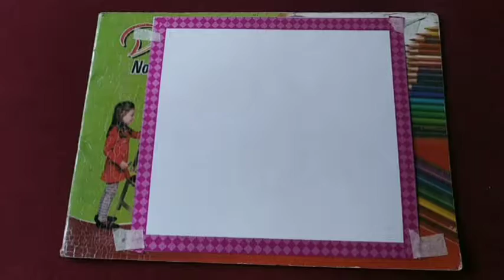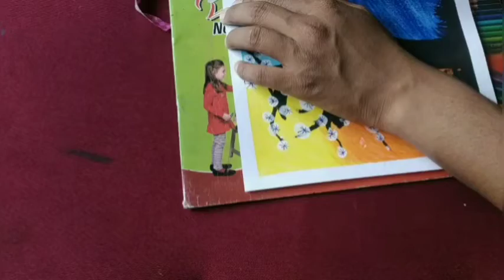How To Draw Trees / How To Draw Tree With Pencil / Tree Drawing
Art and craft by akash

your querys ::::::::

tree Drawing
How to draw tree with pencil

Keep watching my videos and keep supporting me guys 😊😊

Musician: @iksonmusic